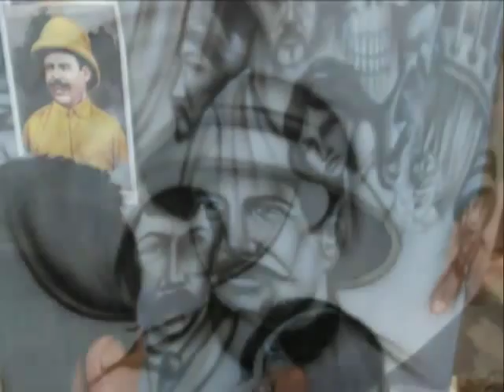Evolution Custom Car - Muestra de Aerografia estilo Low Raider Ford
Evolution Custom Car en Matamoros, Mexico

Nos especializamos en aerografia, car tuning, restauracion de automoviles, personalizacion de camionetas, SUVs o motocicletas y ademas contamos con un amplio surtido de rines, llantas deportivas, equipos de sonido, dvd players, etc.

We specialize in airbrushing, car tuning, automobile restoration, customizing cars, trucks, SUVs and motorcycles and also we have a wide assortment of wheels, sport rims, stereos, DVD players, etc.